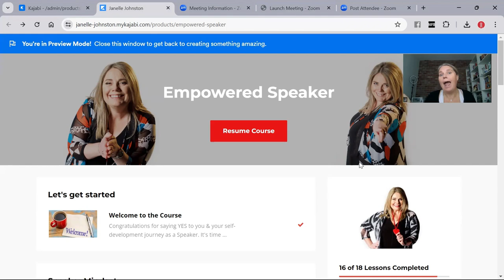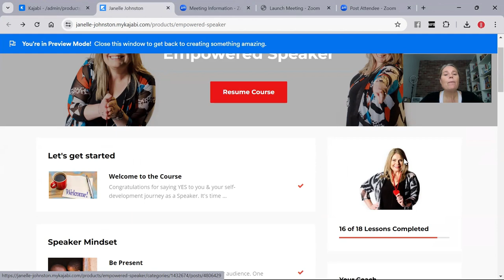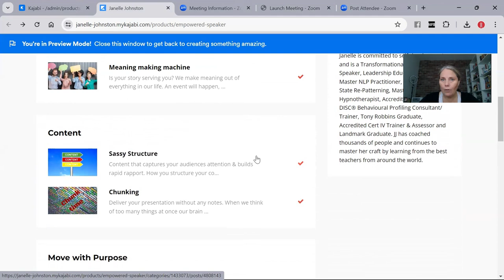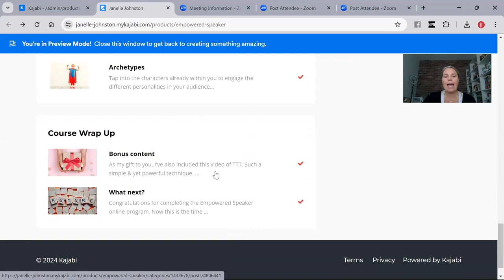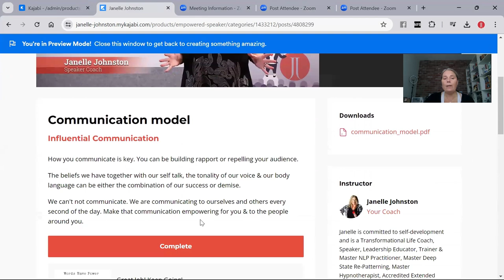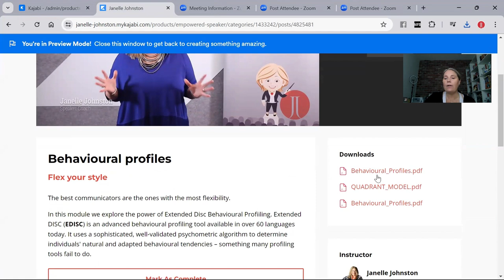EOFY Speaker training offer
EOFY Public Speaking training offer 🚩

If you want to step into the exciting deep learnings of public speaking from stage anchoring, chunking, satir moves, linguistic elegance, metaphors, storytelling, archetypes, behavioural profiling and much, much more, then this is the post for you.

This intense online training program is self-paced, so you can do it from the comfort of your own home, in your own time. As a bonus, you will also receive a one-on-one personal coaching session with me that can be conducted in person or on zoom.

Click this link to claim one of the 20 spots.